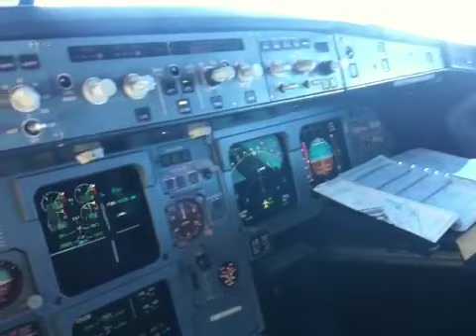iPhone Fun At 38,000 Feet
Shot from the cockpit by Mike Bronson, a high school buddy of mine, using his iPhone.
Mike flies Airbuses for Northwest Airlines.  I'm sure he made his mama proud!

David
P.S.  You're welcome to share...